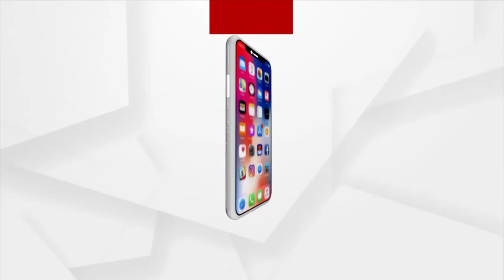ଆଜି ହେଉଛି ଜୁଲାଇ ୨୬ ତାରିଖ କାର୍ଗିଲ ବିଜୟ ଦିବସ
୧୯୯୯ ମସିହାରେ ପାକ୍ତିସ୍ତାନ ସେନା କାଶ୍ମୀର କାର୍ଗିଲ କୁ ପ୍ରବେଶ କରିଥିଲେ । ସେହି ସମୟରେ ପାକିସ୍ତାନି ସେନା ସହ ଲଢେଇ କରି ଭାରତ ସୀମାରୁ ବିତାଡିଡ କରିଥିଲେ। ତେଵେ ଆଜିକୁ ୨୨ ବର୍ଷ ହେବ ଭାରତ କାର୍ଗିଲ ଦିବସ ପାଳନ କରୁଛି । ଏନେଇ ପୁର୍ବତନ ସେନା ମେଡାଲ (ବୀରତା) କର୍ଣ୍ଣଲ୍ ପ୍ରଭାତ କୁମାର ପଣ୍ତାଙ୍କ ପ୍ରତିକିୟା...